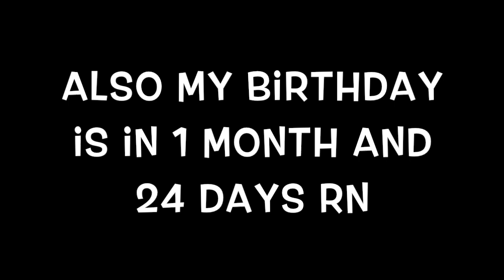almost to 200 subs